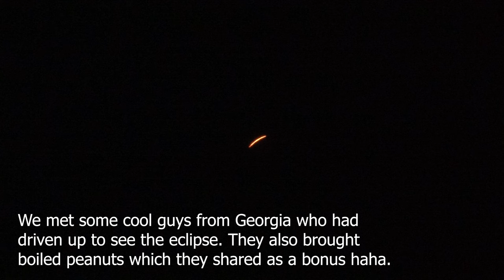Southern Illinois, Eclipse and Snake Road. Timber, Copperhead and Cottonmouths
Jeremy and Dave head to Southern Illinois on April 8th to see what kind of affect the solar eclipse will have on snakes and other wildlife. They will be camping near Snake Road but plan on starting their adventure by kayaking to another area that has some hidden gems and large specimens including huge timber rattlesnakes, cottonmouths and rat snakes. We will be herping the area before and after the eclipse occurs and will eventually make our way to the famous Snake Road to see if there’s any activity. We missed the initial snake migration with the crazy weather but with a combination of warm sunny days and lunar activity, we’re bound to find something. Join us on this very unique trip as we watch the eclipse in totality on one of the best viewing spots around.